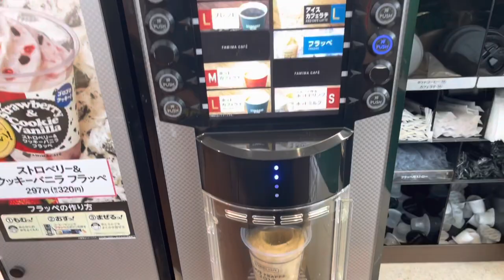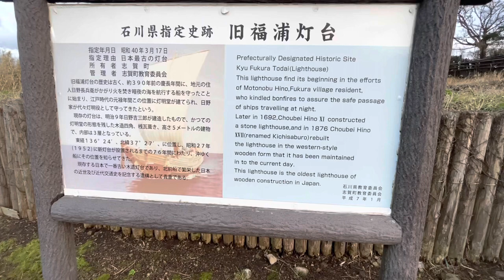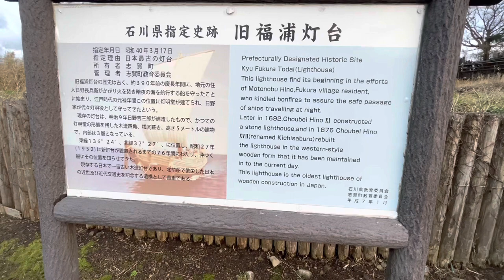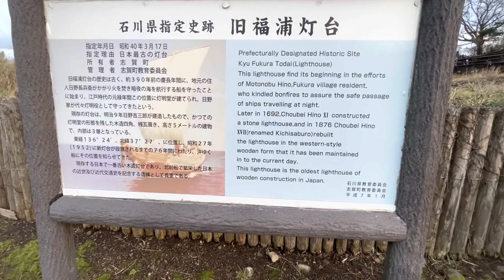KANAZAWA TRIP (Part 2) vlog#7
nakakakilabot🥶🥶🥶